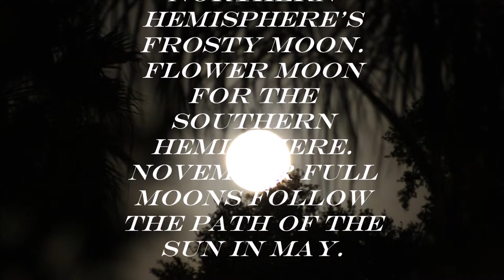Frosty Moon November 25th, 2015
It’s the Northern Hemisphere’s Frosty Moon. Flower Moon for the Southern Hemisphere. November full moons follow the path of the sun in May. The moon reaches the crest of its full phase on November 25 at 22:44 Universal Time. At US time zones, that translates to 5:44 p.m. EST, 4:44 p.m. CST, 3:44 p.m MST and 2:44 p.m PST.